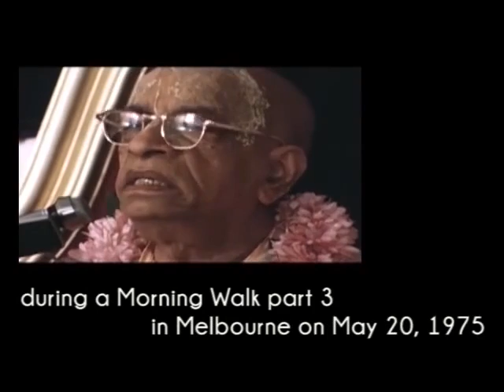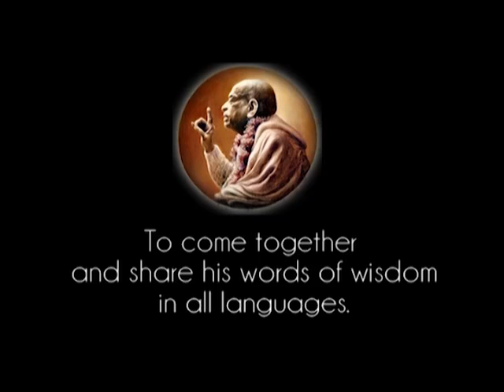Prabhupada 0867 - We are Eternal and we are Responsible for our Activities. That is Knowledge